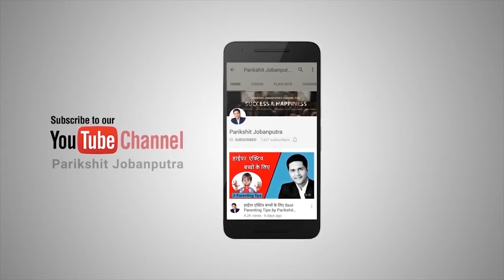Teenage Parenting Tips | How to Handle Teenagers? Teenage Parenting Advice by Parikshit Jobanputra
Teenage बच्चे को कैसे समझाए? Positive Teenage Parenting Tips & Techniques in Hindi by Best Parenting Expert in INDIA Parikshit Jobanputra. Good Parenting Skills tips by Parikshit Jobanputra

Download Mobile App
📢Good News Parikshit Jobanputra's Mobile App 📱is now available. Get Free Motivational Videos, Daily Meditation, Blog, Motivational Quotes & much more

Reference Key Words for the Video:
positive parenting
positive parenting tips
how to deal with a teenage son
how to deal with the teenage daughter
how to deal with my teenage son
how to deal with teenage daughter attitude
teenage parenting articles
how to deal with teenage daughter lying
dealing with difficult teenage sons
how to deal with your teenage daughter
being a teenage parent
teenage behavior management strategies
teenage parenting articles / videos
parenting tips for teenagers
raising teenage daughter advice
how to handle teenage children
how to handle teenagers
parenting seminar in Mumbai
teenage parenting tips
raising a teenage son by a single mom
raising teenage sons quotes
how to raise a teenage son self-esteem
surviving teenage sons
parenting tips for teenage
Motivational Speech for Parents
parenting tips for teenage children
Tips for Parenting Teens
Parenting Tips - How to Discipline Children
how to discipline children
5 Ways to Discipline Your Children
parenting classes in Mumbai
parenting classes in Delhi
parenting classes in Pune
parenting adolescent boy
parenting an adolescent girl
Online Parenting Course
Online Parenting Classes
Online Parenting Workshop